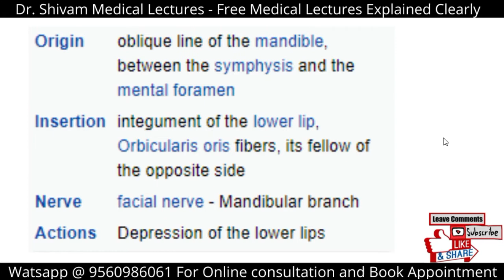Depressor labii inferioris Muscle | Origin, Insertion, Action & Innervation | in Hindi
Want to learn more about the Depressor labii inferioris Muscle?
Get watching our short and informative video!